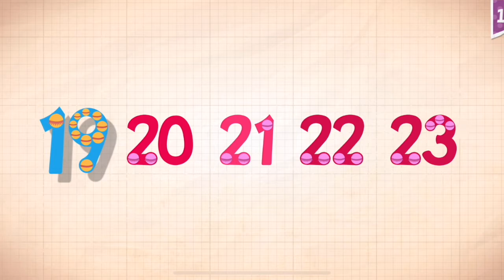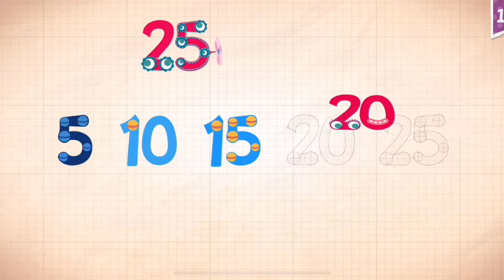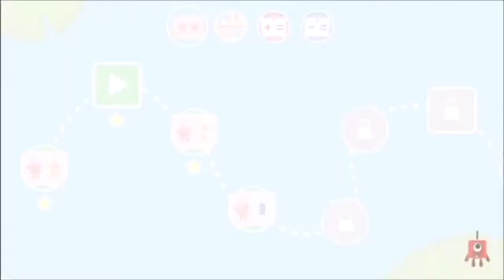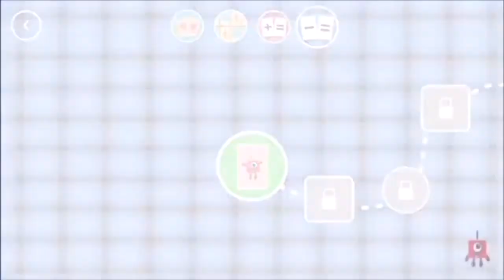Endless Numbers Learn To Count 1 to 10 Best App For Kids Count 1 to 50